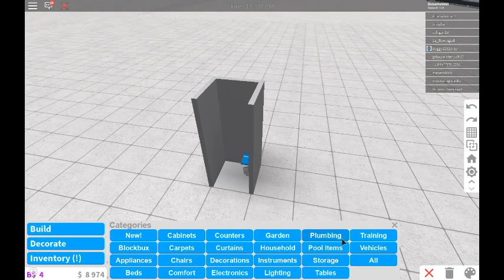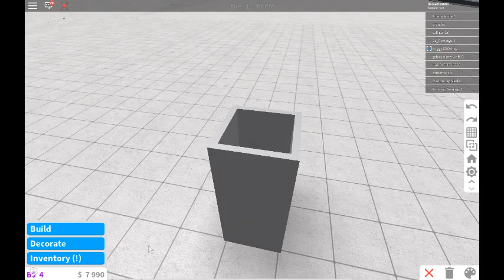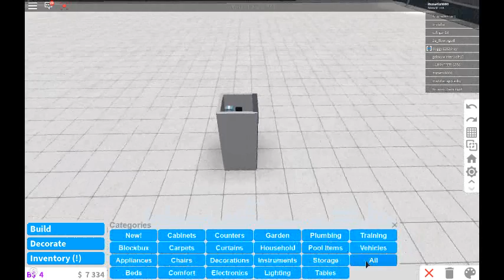1x1 house challenge in bloxburg.